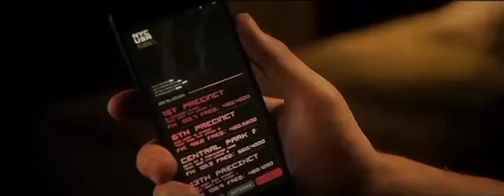no way home final swing scene